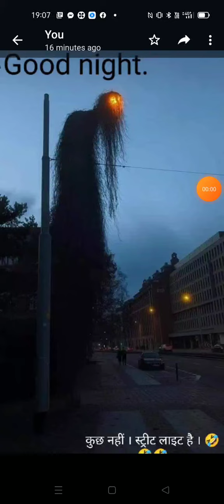देखभाल न करण्याची सर्वांनी शपथ घेतली आहे का?